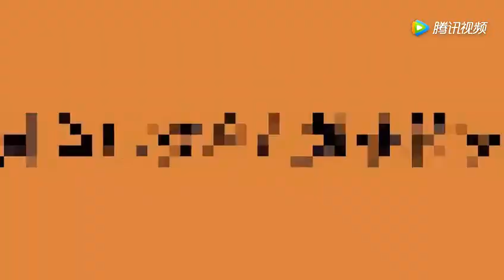众男神台上一起做俯卧撑，鹿晗，吴尊，邓超谁做的多？